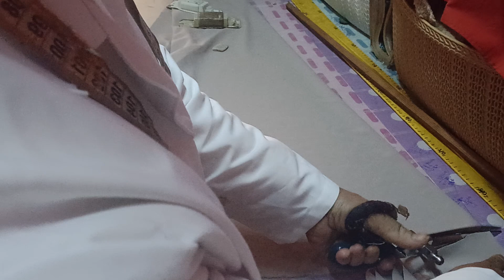نقطة مهمة فالكلوش البنات المبتدئات 👌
نقطة _مهمة